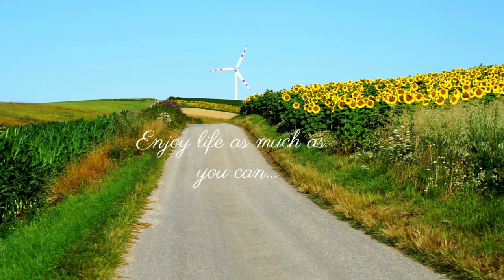COUNTRY LIVING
Peaceful place, relaxing music.

Rubie's life in Oregon